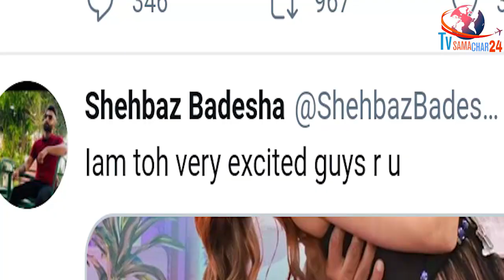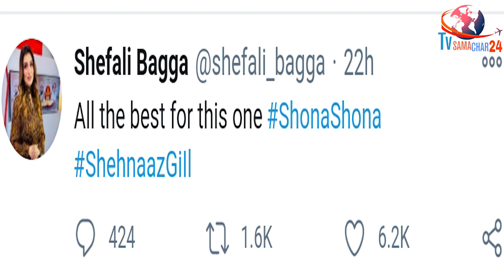Sidnaaz के Shona Shona पर ये बोले Shefali-Shehbaz | Shefali & Shehbaz Reaction on Shona Shona Song